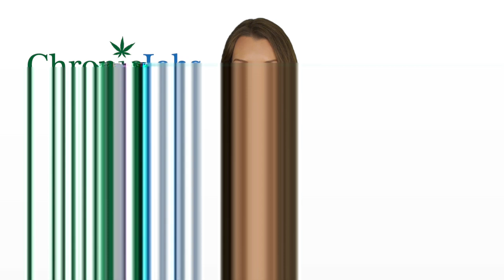Arlington Heights Marijuana Jobs